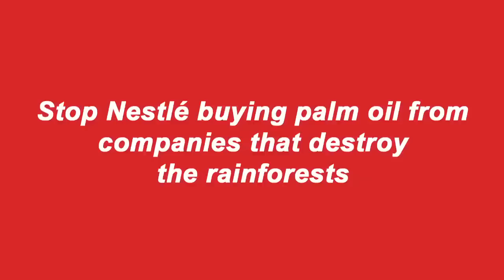Nestlé, stop destroying rainforests for palm oil. Give the orang-utans a break.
We all like a break, so it's time to give orang-utans one. Nestlé uses palm oil in Kit Kat and many other products which is bought from suppliers that destroy rainforests in Indonesia to grow their plantations.

As a result, threatened species like orangutans are being pushed into extinction and huge quantities of greenhouse gases are being released, accelerating climate change.

Nestlé have so far refused to stop buying palm oil from the worst suppliers, so it's time to make them change their minds.

Write to CEO Paul Bulcke to demand they act responsibly and cease trading with companies that are destroying Indonesia's rainforests.

I would like to write to Nestlé to express my deep concern about the company's role in the destruction of Indonesia's rainforests, and the impact this is having on people, wildlife and the climate. But emails to CEO Paul Bulcke are being blocked. As a member of the board I would appreciate it if you could please pass on my message.

The palm oil Nestlé buys to make Kit Kats is often the result of forest and peatland destruction, which is speeding up climate change and destroying the home of the endangered orang-utan.

By buying palm oil from the notorious forest destroyer Sinar Mas, Nestle and the palm oil traders they buy from are involved in the destruction of Indonesia's precious rainforests.

Sinar Mas continues to destroy rainforests to grow plantations, despite the negative impact on the people and wildlife that depend on it for their survival, and despite the fact that it is also accelerating climate change.

As the world's largest food and drink company, Nestlé could be using its influence to insist on positive changes in the palm oil industry that would have a real benefit for the rainforests of Indonesia. Nestle uses over 320,000 tonnes of palm oil every year, which goes into a range of well-known products including Kit Kat. In the last three years, Nestlé's use of palm oil has almost doubled according to your own figures.

Unilever and Kraft have already cancelled its contract with Sinar Mas due to its bad practices, whilst Nestlé has failed to take the same action. Please stop turning a blind eye and instead immediately:

- Stop trading with companies within the Sinar Mas group
- Stop buying Sinar Mas palm oil and pulp products from third-party suppliers.
- Engage with the Indonesian government and industry to deliver a moratorium on forest clearance and peatland protection

In short, please give the rainforests and the orang-utans a break. I look forward to receiving your response in due course.